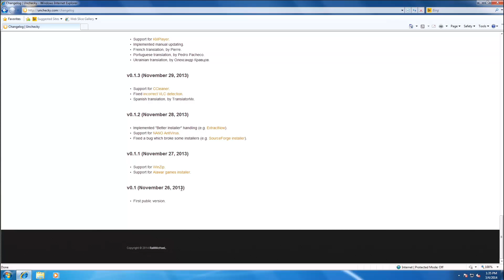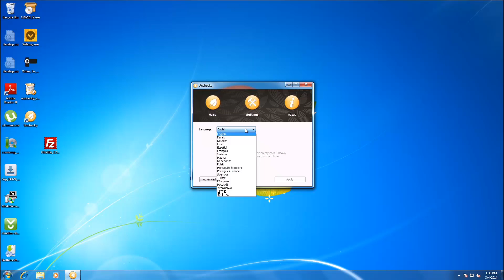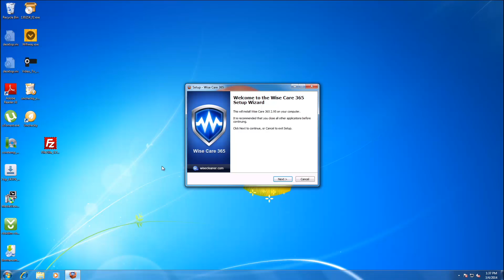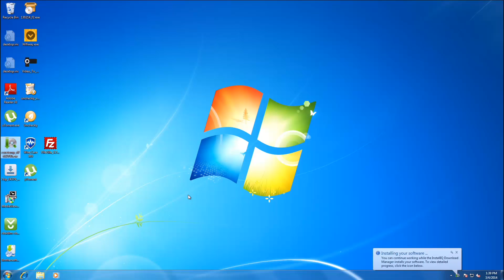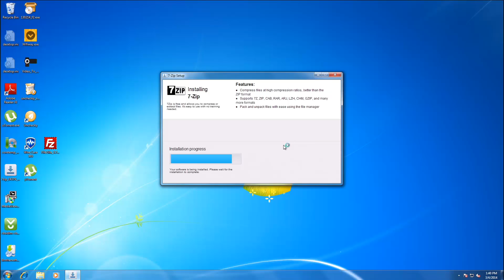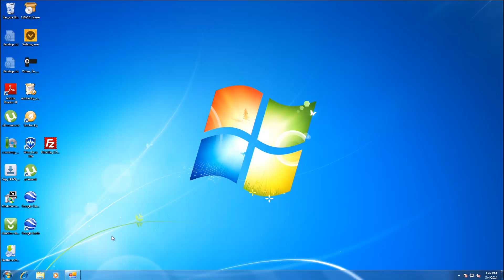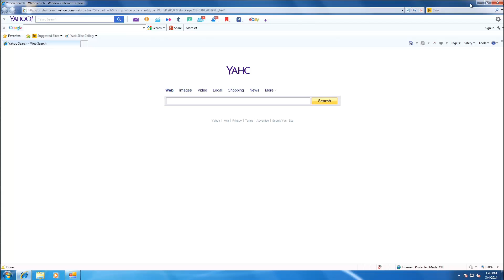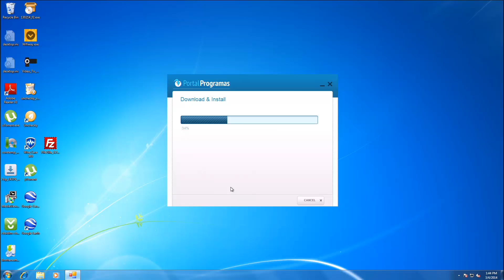Unchecky Review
Today I review some relatively new software called Unchecky which claims to be able to "uncheck" or decline the advertisement offers commonly found in freeware from sites such as Cnet or Brothersoft. Does it work or does it suck? Watch the video to find out.